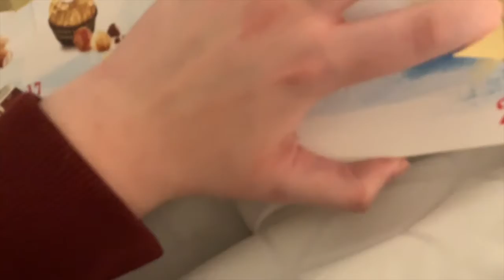A Day In The Life of Living in a Hotel for Work